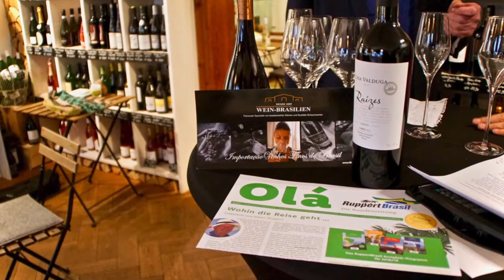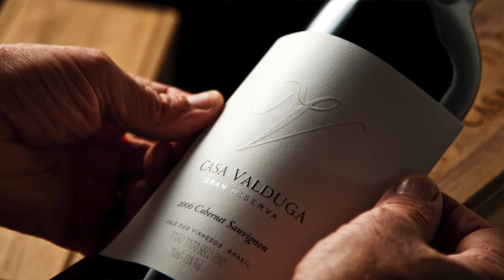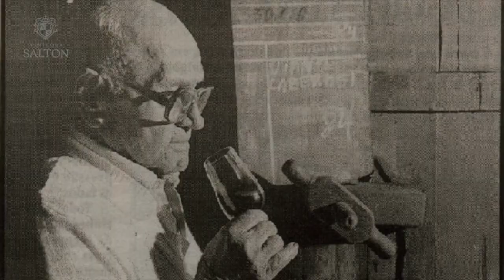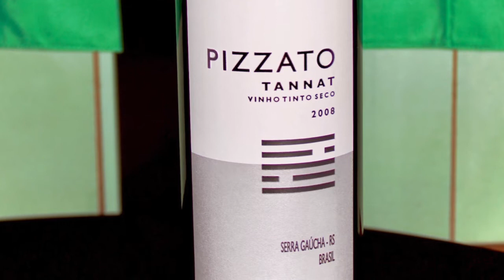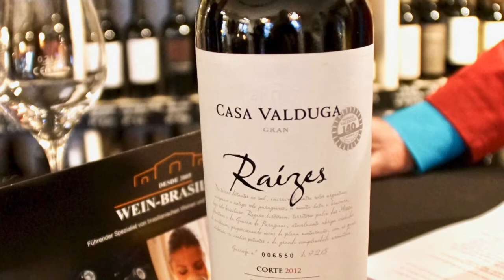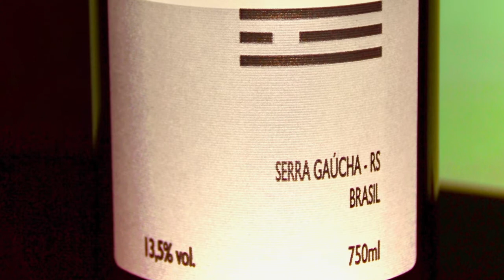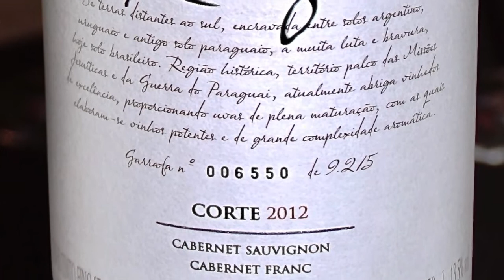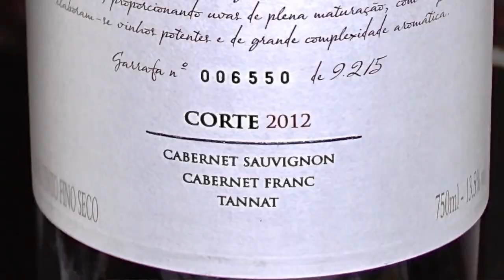RuppertBrasil TV - Wein aus Brasilien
Dieter Ruppert berichtet heute zum Thema Wein aus Brasilien direkt aus dem Weinhaus Grafing. Er ist zu Gast bei Dr. Helmut Fritzsche, seiner Ehefrau Nanci und seiner Tochter Michèle Ludewig. Gemeinsam haben sie einen florierenden Import für Weine aus Brasilien aufgebaut und sind mittlerweile zu den führenden Experten in Deutschland auf dem Gebiet Brasilianischer Wein geworden. Dr. Helmut Fritzsche betreibt sein Importgeschäft Wein-Brasilien als Geschäftsführer, Tochter Michèle macht den Vertrieb und führt auch den Weinladen in Grafing, der neben Weinen aus Brasilien, Argentinien, Chile und Uruguay auch Weine aus anderen Kontinenten, hochwertige Spirituosen und Zigarren im Sortiment hat. Über ein Studium in den USA kam Dr. Helmut Fritzsche am Ende einer Reise durch den amerikanischen Kontinent schließlich nach Sao Paulo, arbeitete als Führungskraft in der chemischen Industrie und kam später mit seiner Familie nach Deutschland. Es bedurfte mehrerer Brasilienreisen bis Dr. Helmut Fritzsche den Bundesstaat Rio Grande do Sul und das dortige Weingut Casa Valduga für sich entdeckte und beschloss, Wein aus Brasilien nach Deutschland zu importieren. Ein Geschäft in das Tochter Michèle sofort bereit war mit einzusteigen. Sie hat dazu sogar extra eine Sommelier-Ausbildung absolviert. In Brasilien gibt es zwei große Weinanbauregionen. Am Rio Sao Francisco wird der weltweit äquatornächste Wein angebaut. Wegen des tropischen Klimas und der künstlichen Bewässerung, kann hier permanent geerntet werden. Vini Brasil heißt die Firma, die Weine Rio Sol. Das Klima und die vielen Ernten im Jahr bringen eher easy drinking Weine hervor, die sehr gut zum Essen zu genießen und bei den Kunden sehr gefragt sind. Alle anderen Weinanbaugebiete in Brasilien liegen im Bundesstatt Rio Grande do Sul. Zum einen in der hügeligen Serra Gaúcha und zum anderen in der flachen Campanha an der Grenze zu Uruguay. Interessante Weingüter mit denen Dr. Helmut Fritzsche dort zusammenarbeitet sind Casa Valduga, Vinicola Salton und Pizzato. Alles Weingüter die sehr hochwertige Weine herstellen. Eine interessante Besonderheit ist die Rebe Tannat, die erst hier ihre Blüte erfahren durfte. Tannat gilt wegen des hohen Polyphenolanteils als sehr gesundheitsfördernd.

Nicht nur die Weine lohnen sich zu probieren, auch ein Besuch der Weingüter ist eine Reise wert. Dr. Helmut Fritzsche empfiehlt vor allem einen Besuch der Serra Gaúcha, die mit ihren lieblichen Hügeln an die Toskana erinnert. Das Weingut Casa Valduga hat sogar eine eigene Pousada zu bieten, direkt im Weinberg mit sehr schönen Zimmern. Dieter Ruppert ist hier jederzeit gerne behilflich eine individuelle Reise zusammenzustellen. Gut verbinden kann man das mit einem Besuch der Gewinnerparade des Karnevals in Rio und einer Besichtigung der Iguazu Fälle. Denn die Weinlese in Rio Grande do Sul - und das ist die interessanteste Zeit - beginnt im Januar und geht bis Ende März, Mitte April.
Sie planen eine Südamerika Reise? Dann sind Sie hier richtig. Dieter Ruppert ist der Geschäftsführer von RuppertBrasil und gibt Ihnen wichtige Tipps und Informationen für Reisen nach Südamerika. Schauen Sie rein, es lohnt sich. Denn dieser Kontinent hat zwei Seiten über die man Bescheid wissen sollte.

Zum einen brauchen Sie Insider Tipps, wohin Sie konkret reisen sollten, wie Sie hinkommen und welche Zeit am besten ist, damit Sie die Schönheit dieses Kontinents und die Lebenslust der Menschen kennenlernen können.

Zum anderen sollten Sie sich wappnen gegen die vielen Gefahren, Probleme, Unwägbarkeiten, gefährlichen Tiere, giftigen Pflanzen und Infektionskrankheiten. Sie wollen schließlich gesund wieder nach Hause kommen.

Dieter Ruppert hat seine Leidenschaft für Südamerika zum Beruf gemacht und vor 35 Jahren RuppertBrasil - das Reisebüro für Südamerika gegründet. Zusammen mit seinem Team, das zum Teil aus Südamerika stammt, verfügt er über einen riesen Fundus an Erfahrung mit Südamerika Reisen. Diese Erfahrung möchte er auf RuppertBrasil TV weitergeben.

Seine Kernkompetenz liegt in Reisen nach Brasilien, Peru, Argentinien, Chile, Bolivien, Ecuador, Galapagos, Kolumbien und Venezuela.

Sie können Dieter Ruppert auch persönlich kontaktieren und sich beraten lassen.
Das geht im Ladenbüro:
RuppertBrasil - das Reisebüro für Südamerika GmbH
Grillparzerstr. 31, 81675 München
Öffnungszeiten: Mo-Fr 9.30-18, Sa 10-13 Uhr

Videoproduktion und Kanalmanagement:
Tobias Siebert
Samlandstr. 29, 81825 München
089/42044343, 0170/7361974